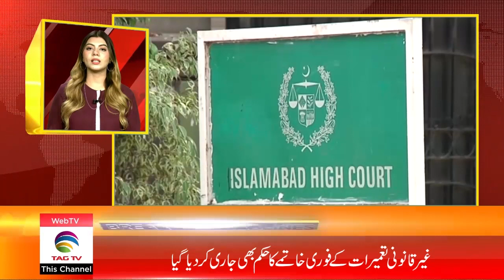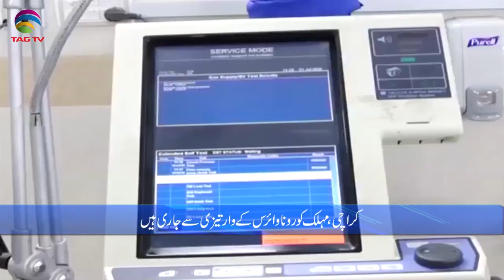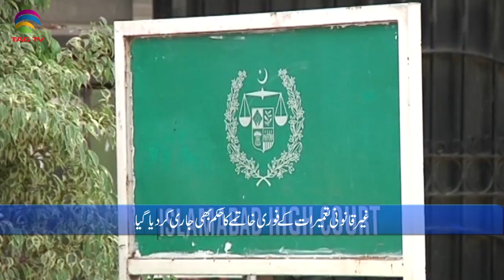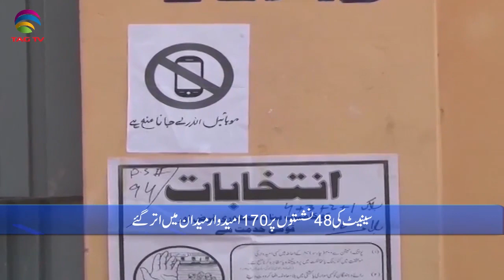Pakistan News Bulletin with Rukhsar Shahzad, Feb 16, 2021